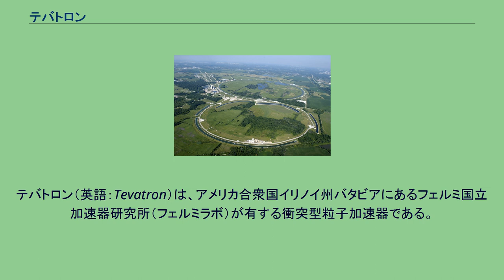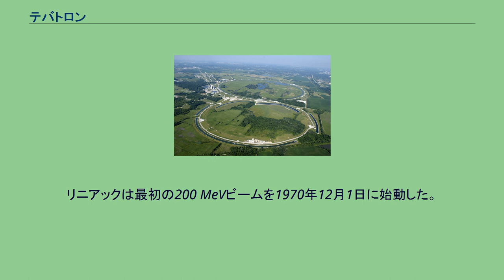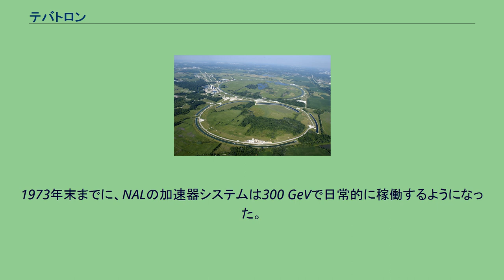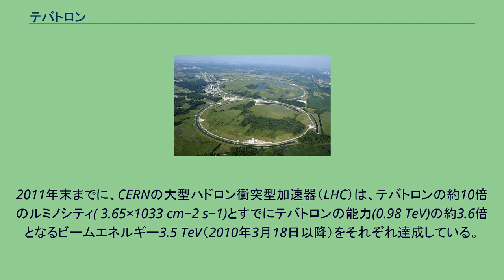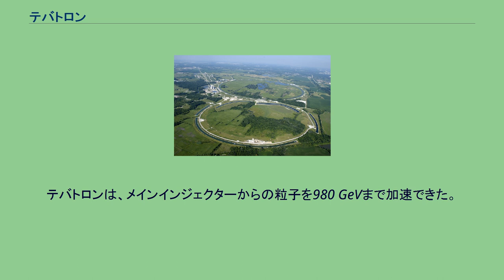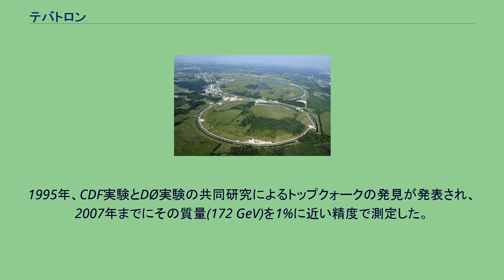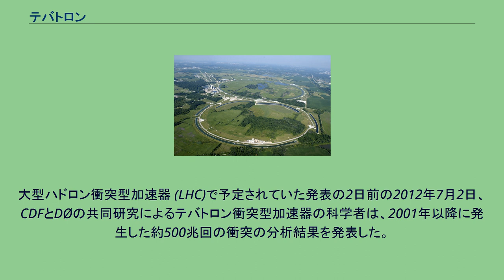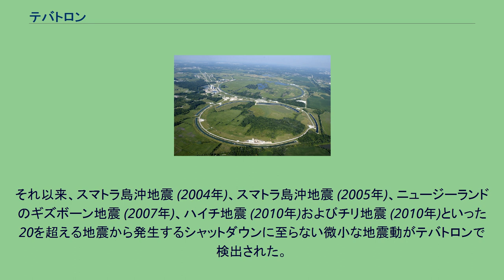テバトロン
テバトロン（英語：Tevatron）は、アメリカ合衆国イリノイ州バタビアにあるフェルミ国立加速器研究所（フェルミラボ）が有する衝突型粒子加速器である。
2008年にCERNのLHCが稼動開始するまでは世界最大の衝突型加速器であった。
周長6.3kmのシンクロトロンを用いて、陽子と反陽子を最大エネルギー1TeVまで加速することが可能であり、これは「テバトロン」の名称の由来ともなっている。
テバトロンは1億2000万ドルの工費をかけて、1983年に完成した。
稼働開始後も定期的に性能向上が図られ、1994年には2億9000万ドルをかけてメイン・インジェクター（前段加速器）が新設された。
トップクォークの発見に初めて成功するなどの功績をあげたものの、LHCの稼働開始によりテバトロンは2010年頃に運用を終了する見込みとなった。
2010年には、一度2014年まで運用を延期する計画が持ち上がったものの資金不足により頓挫し、2011年1月10日にアメリカ合衆国エネルギー省よりテバトロンを閉鎖するという発表がされ2011年9月30日14時（アメリカ夏時間）に運転終了した。
1968年12月1日、線形加速器（リニアック）が起工した。
メイン加速器の格納容器は1969年10月3日に、NALの所長ロバート・ラスバン・ウィルソンが最初にシャベルで地面を掘って建設を開始した。
これが周長6.3 kmのフェルミラボのメインリングとなった。
リニアックは最初の200 MeVビームを1970年12月1日に始動した。
ブースターの8 GeVビームは1971年5月20日に初めて生成された。
1971年6月30日に、陽子ビームが国立加速器研究所のメインリングを含む加速器システム全体に初めて導入された。
ビームは7 GeVまでしか加速されなかった。
当時、ブースター加速器はリニアックから200 MeVの陽子を取り出し、そのエネルギーを80億電子ボルトまで「ブースト」した。
その後、陽子はメイン加速器に入射された。
同年のメインリングが完成する前、ウィルソンは1971年3月9日に原子力合同委員会に対して、超伝導磁石を使用することでより高いエネルギーを達成することが可能であると証言した。
彼はまた、メインリングの既存の磁石と並行して稼働させるために、メインリングのトンネルを使用して同じ場所に新しい磁石を設置することを提案した。
これがテバトロンプロジェクトの出発点だった。
テバトロンは1973年から1979年まで研究開発段階にあり、メインリングにおける加速は引き続き強化された。
一連のマイルストーンとして、1972年1月22日に20 GeV、2月4日に53 GeV、2月11日に100 GeVにまで加速が向上した。
1972年3月1日、NAL加速器システムは陽子ビームを初めて当時の設計エネルギーである200 GeVまで加速した。
1973年末までに、NALの加速器システムは300 GeVで日常的に稼働するようになった。
1976年5月14日に、フェルミラボは陽子のエネルギーを500 GeVまで引き上げた。
この成果により、1000 GeVに等しいテラ電子ボルト (TeV)という新しいエネルギースケールを導入する機会が得られた。
その年の6月17日、ヨーロッパのスーパー陽子シンクロトロン加速器(SPS)では400 GeVの初期循環陽子ビーム（高周波電力の加速なし）しか得られていなかった。
従来の磁石のメインリングは、その下に超伝導磁石を設置するために1981年に閉鎖された。
メインリングは、2000年にメインリングの西側にメインインジェクターが完成するまで、テバトロンのインジェクターとして機能し続けた。
これは当時「Energy Doubler（エネルギーを2倍にするもの）」として知られていたが、最初の加速されたビーム—512 GeV—は1983年7月3日に生成された。
初期エネルギー800 GeVが1984年2月16日に達成された。
1986年10月21日、テバトロンにおける加速は900 GeVまで押し上げられ、1986年11月30日に初めて1.8 TeVの陽子‐反陽子衝突が成し遂げられた。
メインリングに取って代わったメインインジェクターは290万ドルの費用で1993年から6年間に建てられた、最も重要な追加だった。
テバトロンコライダーランIIは施設のアップグレードが正常に完了した後、2001年3月1日に開始された。
それ以降、ビームは980 Ge...